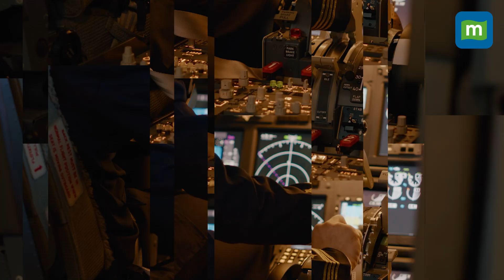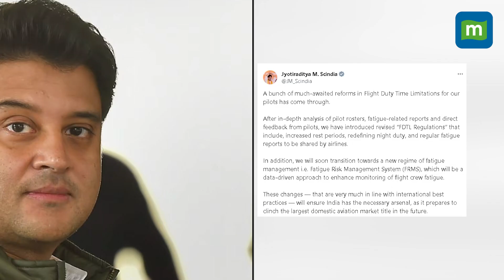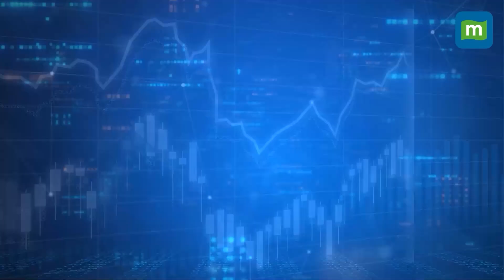DGCA Revised FDTL Rules | New Regulations put Safety First by Limiting Pilot Fatigue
Govt has bought in new reforms and revised the Flight Duty Time Limitations or FDTL Regulations for pilots. DGCA who formulates these rules which stipulates the maximum flying hours a pilot and crew of an airline can undertake. Here’s what you should know about the revised rules